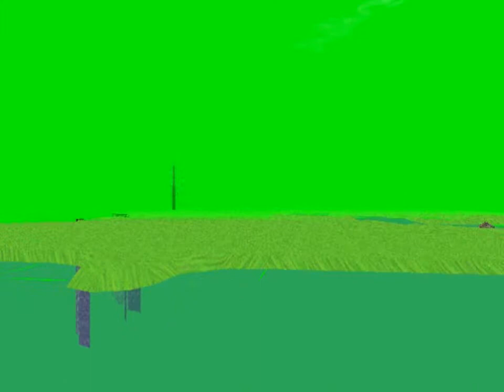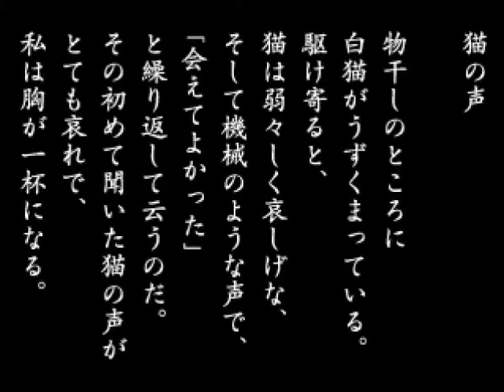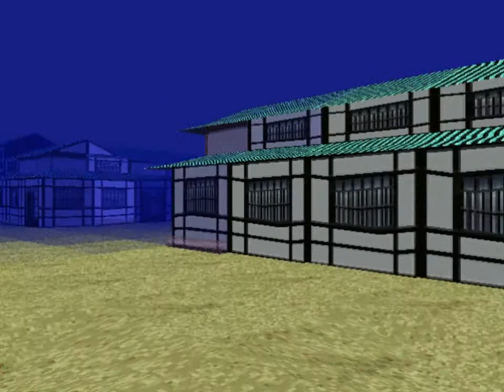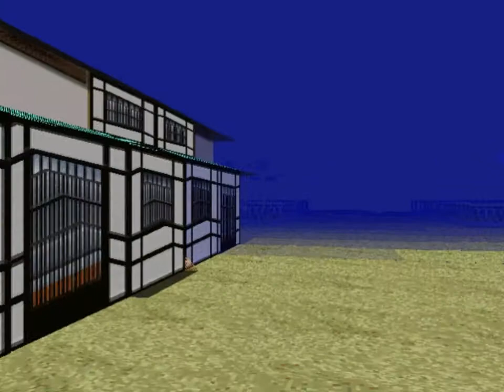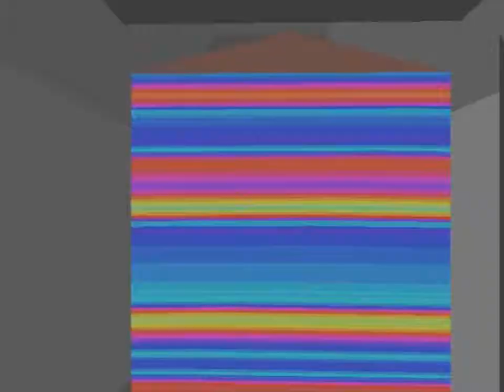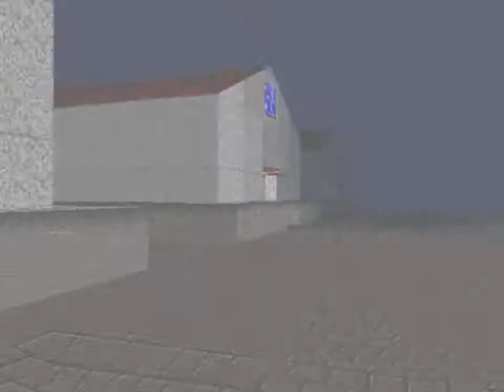LSD-Dream Emulator: REDO-DAYS 1-4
this game gets more crazy as i play it. super long episode for you guys this time :D also, for some strange reason. my voice wasn't recorded :/ i think i have fixed the problem though